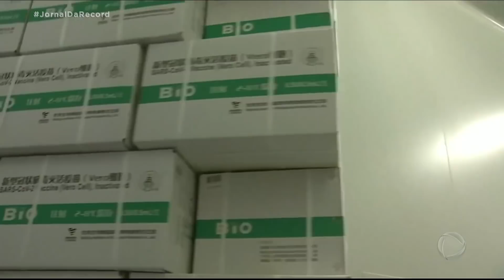Governo anuncia mudanças na estratégia de imunização com a chegada de novas vacinas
Para tentar atingir um maior número de pessoas, o governo federal anunciou que vai alterar a estratégia do Plano Nacional de Imunização com a chegada das vacinas Sputnik V e Covaxin. Após decisão do Ministério da Saúde, os imunizantes russo e indiano vão poder ser comprados sem licitação e aguardam na fila para receber autorização da Anvisa antes de serem distribuídas no Brasil.